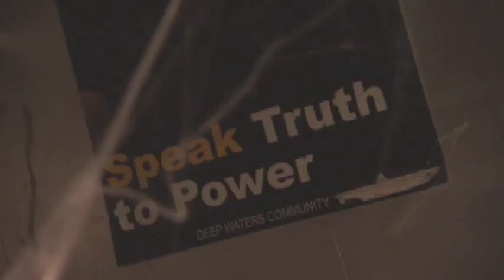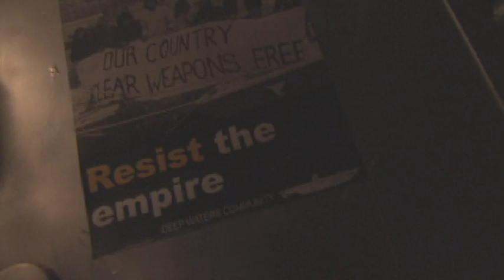The Eco-Terrorists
Writer/director Dr. Jeff Simmonds visits the Deep Waters Community submarine in Antarctica, 25 years after it set sail from the Coromandel to sink Japanese whaling ships.

(Thanks to the Canterbury University Marine Archaeological Research Centre and TVNZ.)